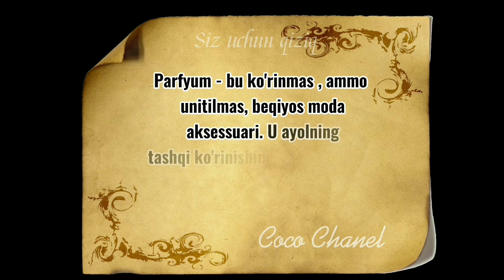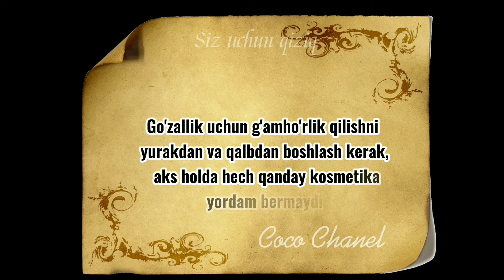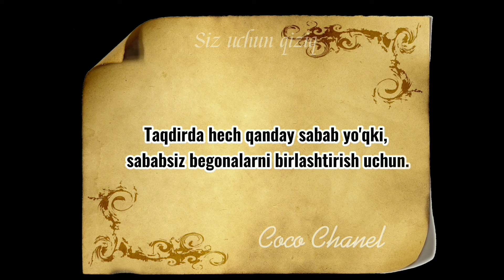Coco Chanel dan iqtiboslar